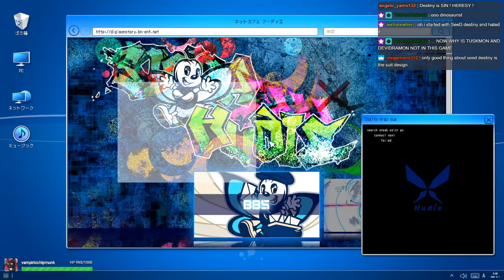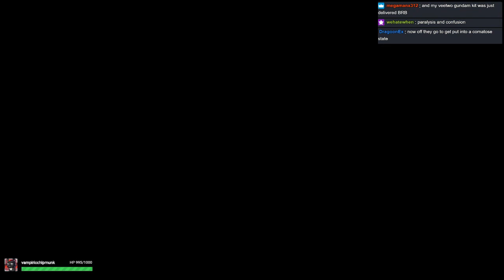Digimon Story: Hacker's Memory [28] Tickets for a Whooper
Part 28 - What would you do for some tickets to a preview event? How about trade your favorite stuffed animal? Maybe offer the rarest collectable medal in your collection? Well little did you know but that right there is just about enough to hire a professional hacker to do the job and track one down for you! Even give it to you in exchange for the medal or stuffed animal in question!